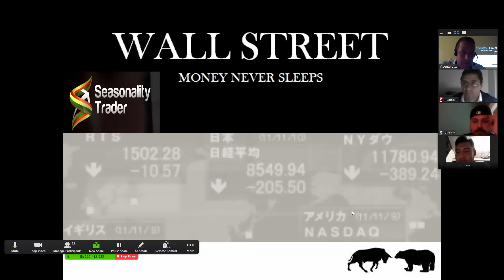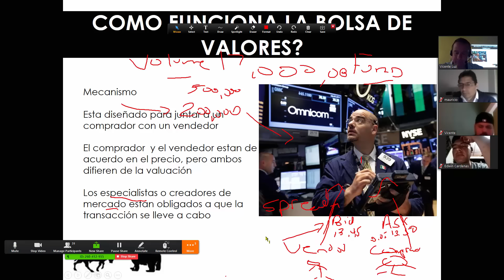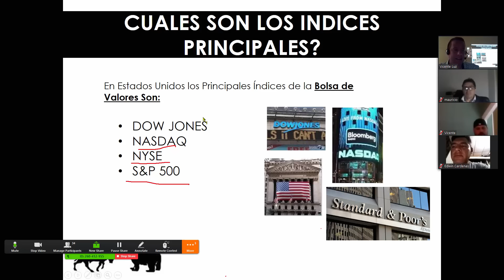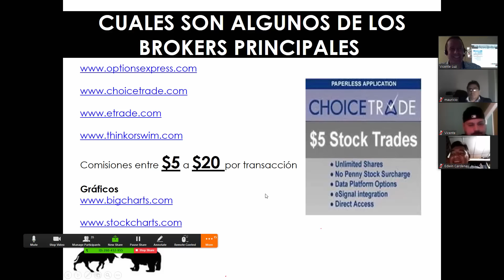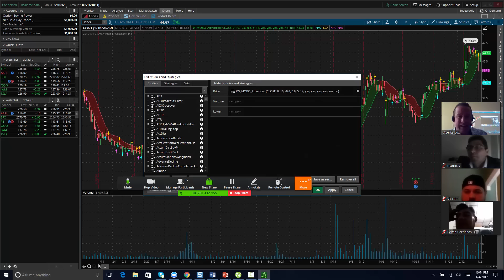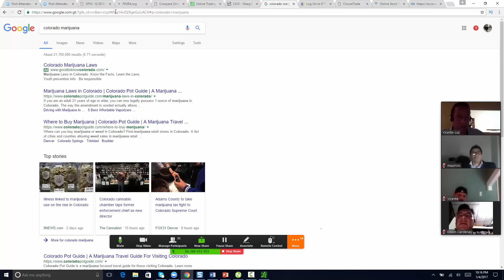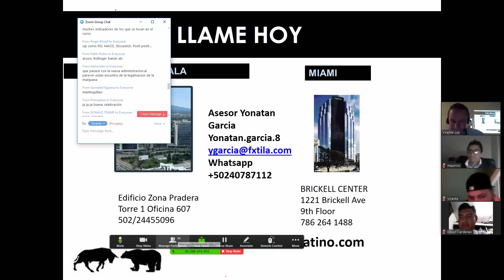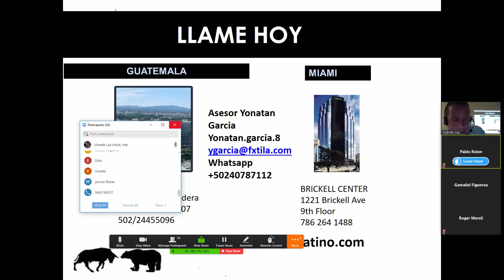Clase de Bolsa de Valores Como ganar con las acciones de Marijuana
1.- Abrir cuenta real en un broker de forex regulado
2.- Tutorial para manejar el riesgo de tus transacciones.
3.- Determinar cuanto puedes ganar en forex y la cantidad de capital necesario para conseguirlo.
4.- Apertura de cuenta de demostración
5.- Consejos y técnicas para mejorar tus inversiones
6.- Un simulador para hacer inversiones y ganar experiencia aun más rápido en en una cuenta demo
7.- Formas para establecer objetivos en tus inversiones.

Los Pips
Materias Primas
Mercado Accionario.

Curso de Inversion
forex trading
Curso de forex para principiantes.
Ver el Curso Forex Completo
Bolsa
Bolsa de Valores
Trading
Curso de Bolsa para principiantes
Inversiones en Bosla de Valores
Como empesar en bolsa de valores
Mejor curso de bolsa de valores